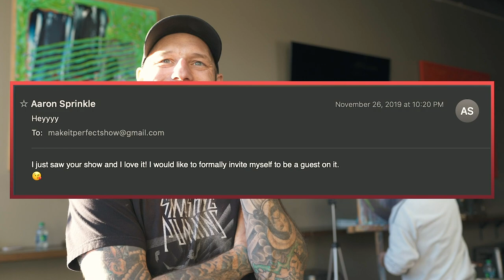Make It Perfect (Ep. 16) - Aaron Sprinkle [Producer/Artist]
This episode is RADICAL. We hang with Artist/Producer Aaron Sprinkle and cover a plethora of subjects ranging from addiction to baking cookies (LOVE COOKIES). Aaron is a prolific musician and has produced and mixed so many great, great records for artists we all know. Enjoy yourself.

See what Aaron is up to on Instagram here - @aaronsprinkle